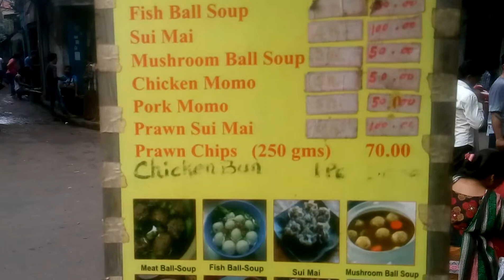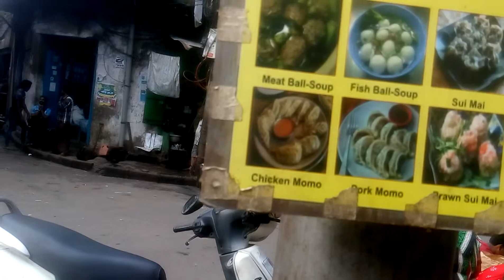কলকাতায় চীনাদের সকালের বাজার - 2।। IVAN RAZVY Official